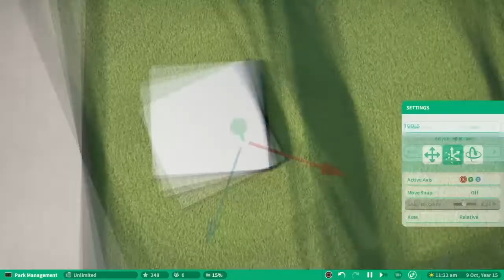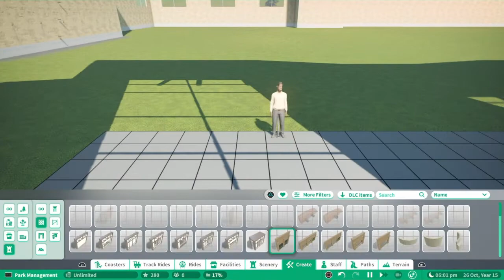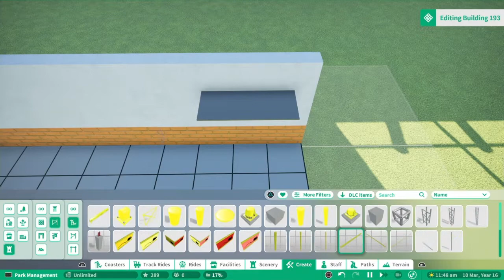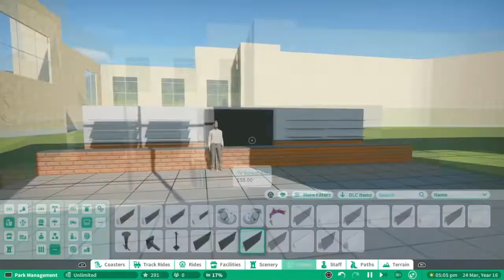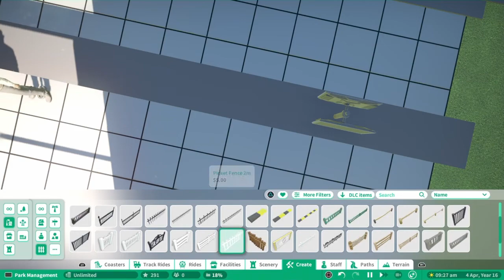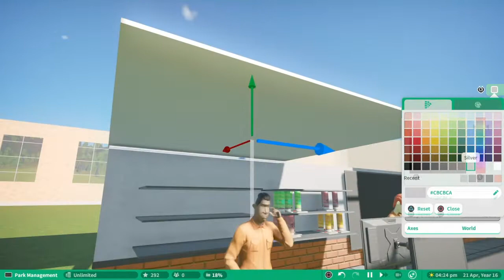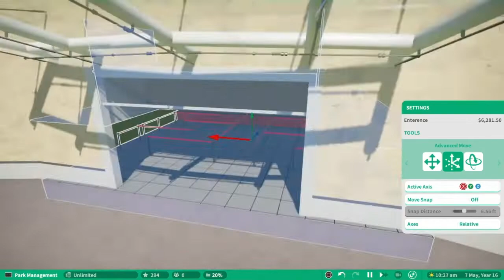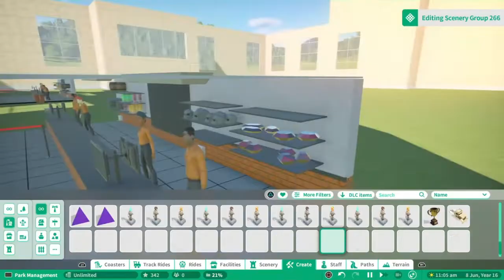Indoor Theme Park ep.7 | Starting the INSIDE!